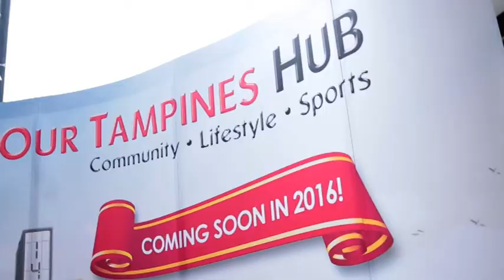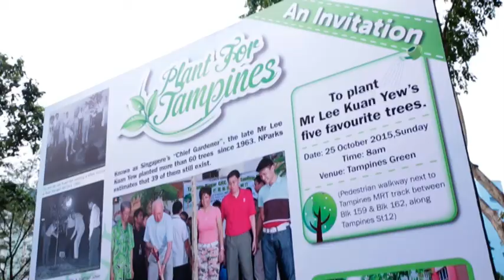Plant for Tampines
Residents and Advisers of Tampines joined hands together to planting 70 trees, including Mr Lee Kuan Yew’s five favourite trees. What's more, there were lots of exciting green booths organised by students!